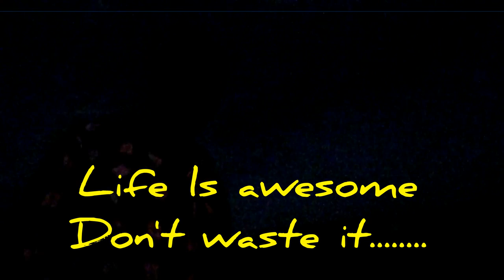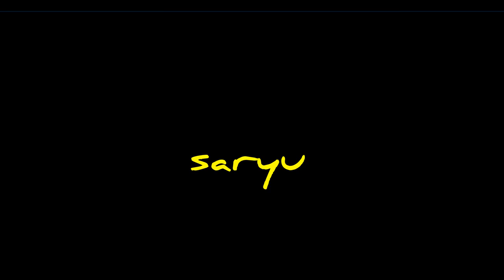GMC jaGDALPUR first music video ROOBAROOo.....(HD)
medico masti. IN FULL BLOWN